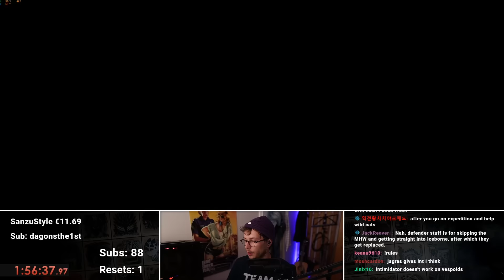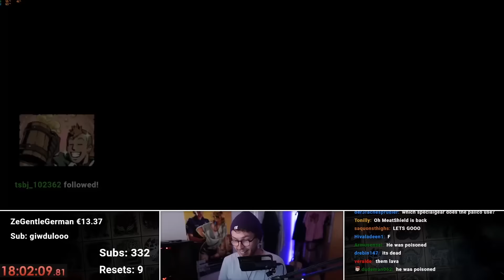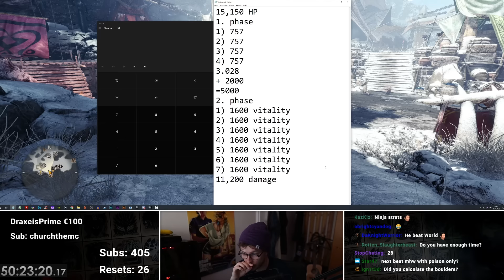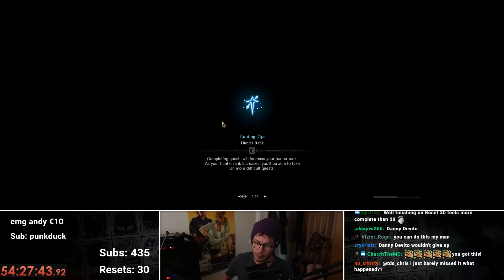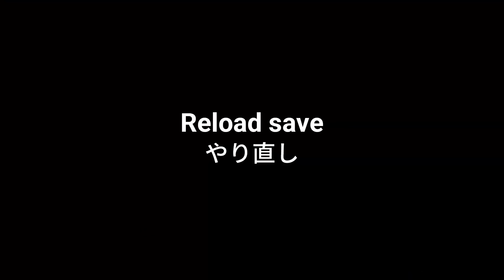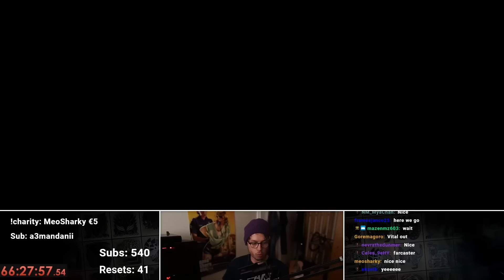I Beat Monster Hunter World Without Taking Damage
It turned out to be a pretty crazy challenge...

00:00 The rules
01:23 Starting in Low Rank
10:04 Reaching the first checkpoint
19:38 Reaching the second checkpoint
24:11 Reaching the last checkpoint
38:30 The final hit!
39:32 Outro

♬ Music ♬
MHW, MHXX, & MH Frontier